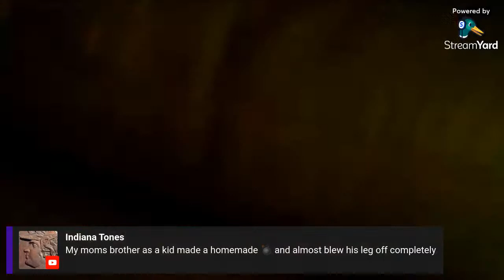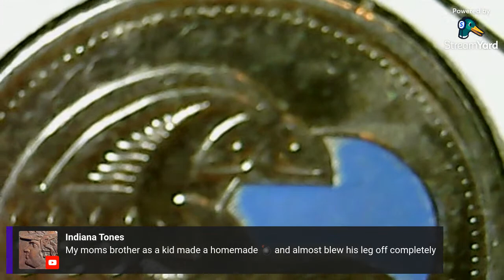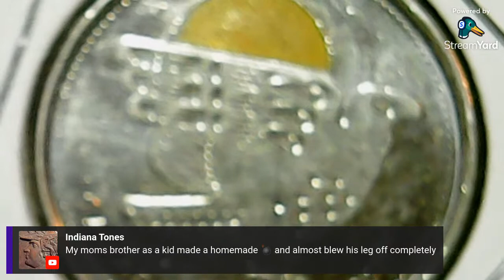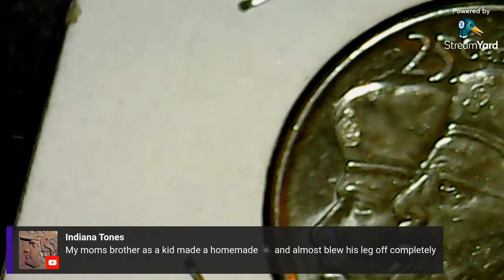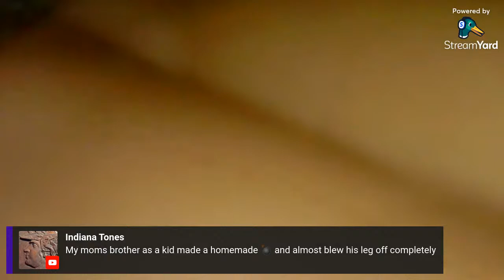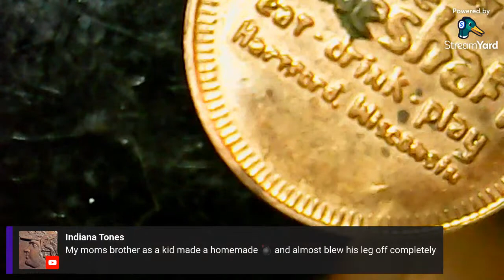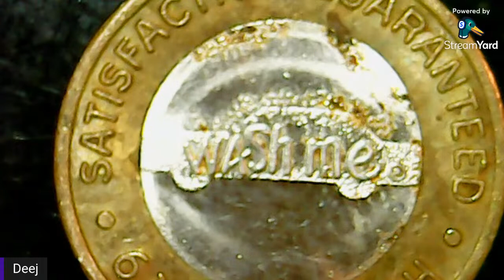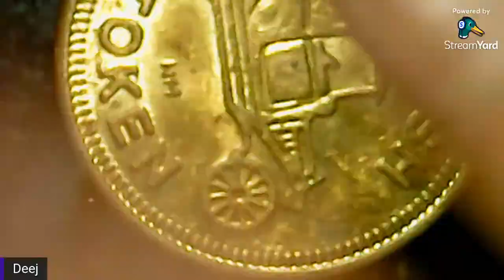The Explosive History Of Fireworks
Thank you for joining me, Diggin with Deej,  for my Treasure Hunting Livestream- The Explosive History of Fireworks in America. We will visit the history of fireworks in America as well as the first fireworks in America.